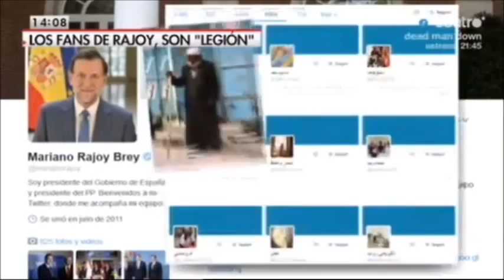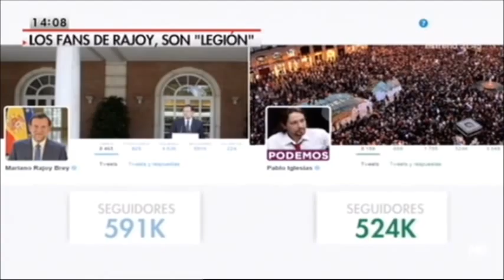Los Zombis de Mariano Rajoy en Twitter